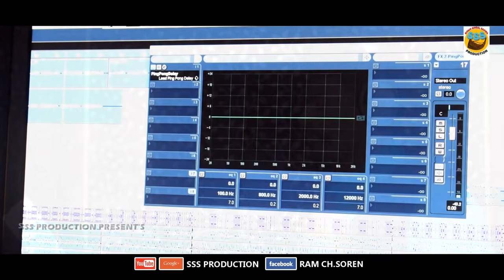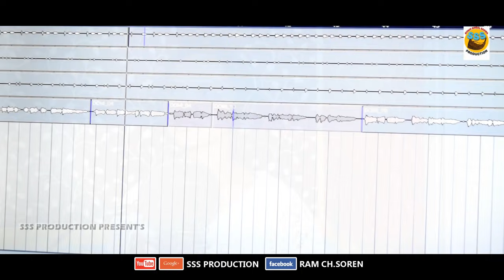LAWLIA... SANTALI TRADITIONAL FULL VIDEO (STUDIO VIRSON)2019 SINGER-NIRMALA & SIBIL SIKARIYA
PRODUCER-RAM CHANDRA SOREN
SONG-LAWLIA
LYRICS-SIBIL SIKARIYA
SINGER-SIBIL SIKARIYA & NIRMALA
CAMERA & EDIT-AJIT KUMAR NAYAK